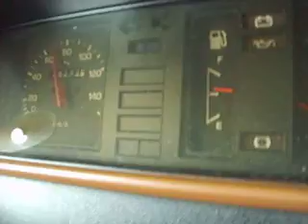road trip with ading sarah 1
fast lane in turbo charge!